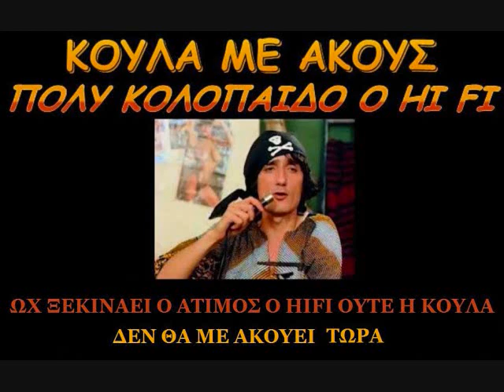ΑΦΙΕΡΩΜΕΝΟ - ΣΤΕΛΙΟΣ ΚΑΖΑΝΤΖΙΔΗΣ ΤΟ ΑΓΡΙΟΛΟΥΛΟΥΔΟ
ΣΤΕΛΙΟΣ ΚΑΖΑΝΤΖΙΔΗΣ  ΤΟ ΑΓΡΙΟΛΟΥΛΟΥΔΟ .. ΑΦΙΕΡΩΜΕΝΟ…
ΣΤΙΧΟΙ ΠΥΘΑΓΟΡΑΣ…
ΜΟΥΣΙΚΗ ΧΡΗΣΤΟΣ ΝΙΚΟΛΟΠΟΥΛΟΣ…
1968…

ΣΤΙΧΟΙ…
Μη με λυπάσαι διώξε με απόψε
σαν να `μαι αγριολούλουδο
και τη ζωή μου κόψε
Εγώ γυμνός ξεκίνησα
εγώ πηγαίνω μόνος
Σπίτι μου είναι ο δρόμος
και τραγούδι μου ο πόνος
Διώξε με και μη λυπάσαι
τι θα γίνω μη φοβάσαι
κι αν χιονίζει και αν βρέχει
τ’ αγριολούλουδο αντέχει

Μη με κρατήσεις μονάχα από συμπόνια
το κρύο το συνήθισα θ’ αντεξω και τα χιόνια
Εγώ γυμνός ξεκίνησα
εγώ πηγαίνω μόνος
τ’ αγριολούλουδο αντέχει